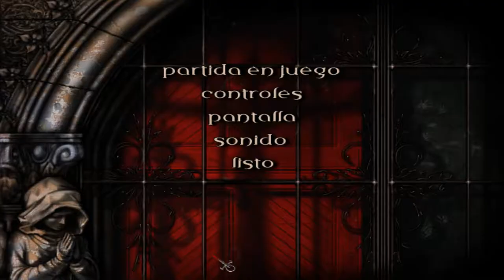Vampiro: La Mascarada - Redemption Cap 7 (Praga)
Más emboscadas en los túneles nosferatu de la edad oscura de Praga.